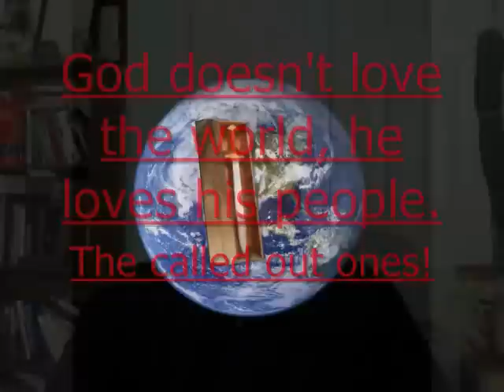Called Out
A strong dis-preference for people or things of the world...

Mathew 12: 48-50 But he replied to the man who told him, "Who is my mother, and who are my brothers?" And stretching out his hand toward his disciples, he said, "Here are my mother and my brothers! For whoever does the will of my Father in heaven is my brother and sister and mother."
Luke 14: 26 "If anyone comes to me and does not hate father and mother, wife and children, brothers and sisters—yes, even their own life—such a person cannot be my disciple.

Why does Jesus speak like this to his disciples..?

He is making the point that not even family, is to come before following him while in this world (worldly comforts). Disciples of Christ are not ones who simply purchase fire insurance purchased by the lambs' blood from the lake of fire, and are then set for eternity. This or either loosing ones salvation like a light switch is thrown off is often taught by many denominationalisms doctrines. Walking in the Holy Spirit is an ongoing process for our Lord, often taking years to make us functional; yet he will not force us to be conformed to his image, as he cannot. There is but one death, and one salvation because of Christ, yet we do have the choice to make in which road we will choose towards eternity.
If a Spiritual (second death) were not true, over half of the scriptural texts in the Bible, would have to be discarded, both in the old and new covenants.
Calvinist and Armenian Bible perspectives on these "seemingly" clashing doctrines, happen because they are always learning, but never coming to the knowledge of the truth; found only by remaining "in" Christ.
This is why when God chose Paul by direct intervention; and when Paul repented unto salvation in Christ; he still worried about becoming a reject, or a castaway from our Lord. Paul knew he must press on with Christ, towards his own salvation, and regeneration, lest he be cut off and burnt, without finishing. This is why Jesus spoke as he did to the scribe, the man who wanted to bury his father, before he followed our Lord. These are just a few of numerous other allegories found throughout the scriptures.